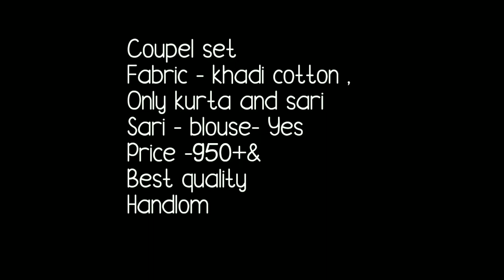Couple Matching Dress Ideas// Saree With Kurta Matching Dress Bella Fashion World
hello all
todays collection is most requsted collection of viewsres matching dress outfits,Couples matching outfits. Now a days ist  very treand that using  matching out fits for functions so thses are Couples matching outfits ideas, . how u caryy Matching dress. functions like halsi kumkum, roka,  sangeet mostly we try to ware matching dress, Matching outfits. so may thses will help you.
your quaries
1.couple engagement dress indian
2.engagement outfit ideas indian
3.cute couple matching outfits,
4. couple matching outfits tik tok
5.Online Shopping Couple Matching Cloths Sets
6.sarees with Kurtas
7.Couple Matching

1 . watsup for order: 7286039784
 2. no negotiations please
 4.Sorry, cash on delivery service is not available
 5.payment can send through RTGS,,google pay or paytm,account transfer.
 6.Dispatch will be with in 2 3 day after payment
 7.After dispatching we will send you courier number through watsup
 8.Depends on distance item will receive.normally 7 to 10 working days
 9.Take video at the time of parcel open
10.if you find any damages you can returned to same address
11.we supply all over  india,and overseases also.